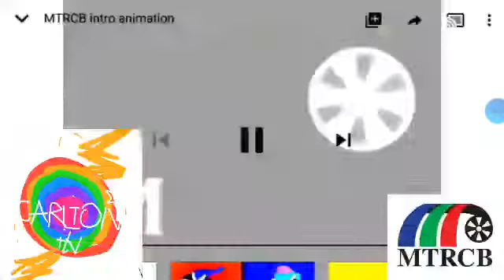(REUPLOAD/REQUESTED) MTRCB Intro Animation Effects (Sponsored by NEIN Csupo Effects) (FIXED),ññ.l.l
McGee's poeple and McDonalds Go his because we wanna boys girl world of disclaimer bad comment copyright
Warning: NO BAD COMMENT, NO COPYRIGHT TRY AGAIN PLEASE INFRINGEMENT INTENED! STOP MY DISLIKE VIDEO

Reupload for MediaVideoEffects123 HD The Video Effects HD / SolResEffects The Object Thingy 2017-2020 Because Got Terminated.